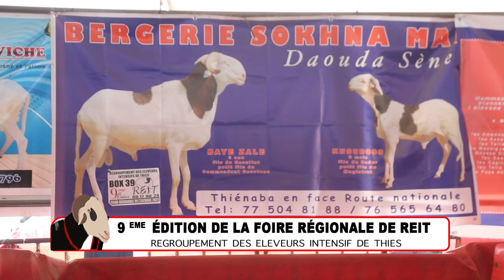FOIRE REIT 2021 BERGERIE SOKHNA MAI